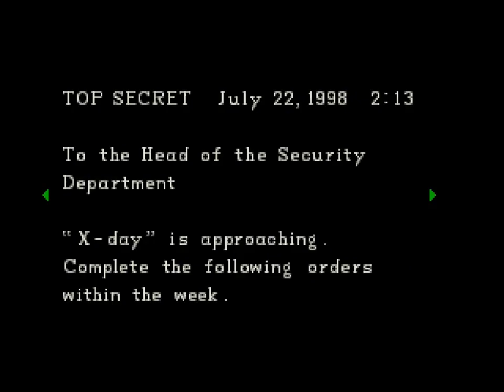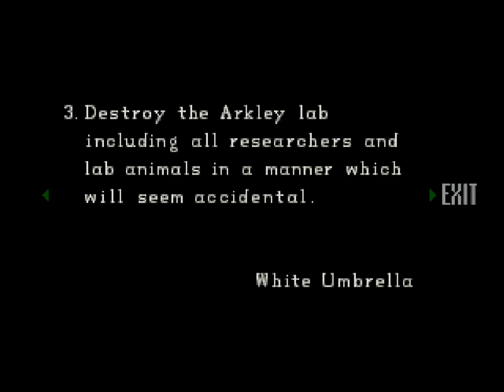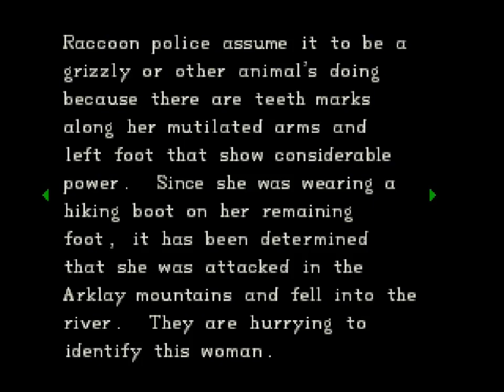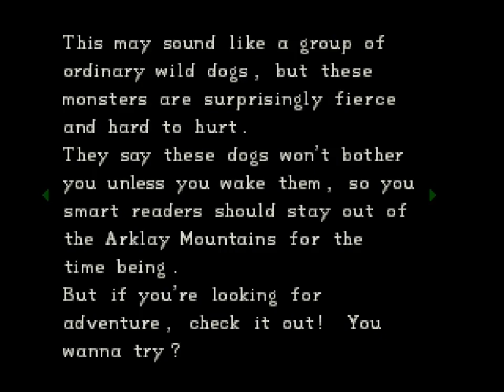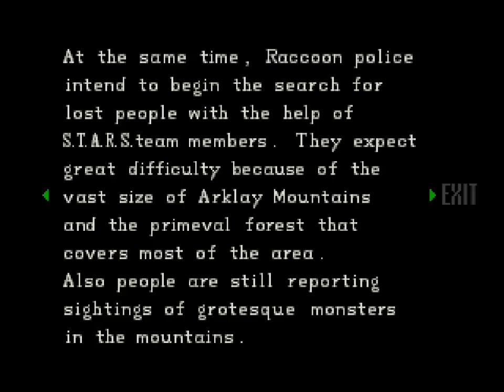Resident Evil (Jill) Part 08: The Rest of the Mansion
In this part, it was just a matter of exploring the last necessary areas of the mansion. The only enemies around the Library area were Zombies. There was a Hunter outside, though. I decided to actually fight the two Cerberus near where you use the Battery, and I nearly died doing so. I underestimated the difficulty caused by lack of auto aim. I was overconfident.

Chapters:

0:00:00 Title & Load
0:00:37 Game Continues
0:02:17 Orders & Red Jewel
0:06:47 Magnum
0:10:05 Library Hallways
0:14:14 Battery
0:16:58 Scrapbook
0:20:21 M.O. Disk
0:21:53 Library Secret Room
0:30:36 Using the Battery
0:34:45 Saving Data 08